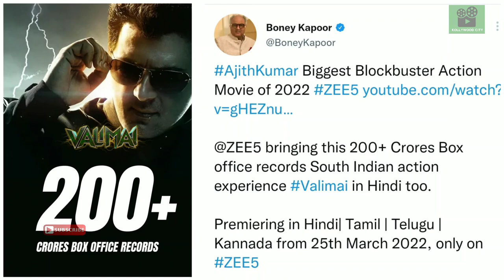Cine News | Maha Release date, Valimai 200 crore, Taanakkaran, RRR day 1 Collection, Hansika 50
Cine News | Maha Release date, Valimai 200 crore, Taanakkaran, RRR day 1 Collection, Hansika 50 | Update

- Maha Release date | Hansika Maha

- Valimai Box office | valimai collection

- Taanakkaran Release date

- RRR day 1 Collection